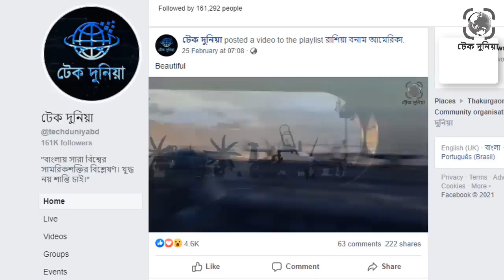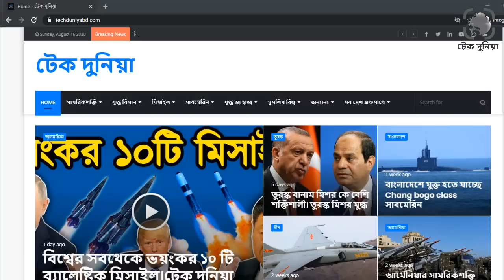ব্রিটেনের সামরিক শক্তি কতটা। ভারতের বন্ধু দেশ ব্রিটেনের সামরিক শক্তি কতটা। টেক দুনিয়া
ইউক্রেন ইস্যুতে আমেরিকার পর সবথেকে বেশি কাপঝাপ করছে ব্রিটেন৷ যেন রাশিয়ার সাথে যুদ্ধে প্রস্তুত তারা৷ আমেরিকার প্রায় সব যুদ্ধেই প্রধান সহযোগী হিসেবে থাকে ব্রিটেন৷ সম্প্রতি ইউরোপীয় ইউনিয়ন থেকে ব্রিটেন বের হয়ে যাওয়ায় বিশ্ব রাজনীতিতে নতুন অবস্থান তৈরী করছে৷ দীর্ঘদিনের মিত্র ফ্রান্স ব্রিটেনের বিরুদ্ধে অভিযোগ করেছে, ব্রিটেন তাদের পিঠে ছুরি মেরে আমেরিকা এবং অস্ট্রেলিয়ার সাথে সামরিক চুক্তি করেছে৷ ইউক্রেন ইস্যুতেও ব্রিটেন ফ্রান্স এবং জার্মানিসহ ইউরোপকে যুদ্ধের মুখে ঠেলে দিচ্ছে৷ একই সাথে সামরিক বাজেট এবং সামরিক শক্তি বাড়াচ্ছে ব্রিটেন৷ আমাদের আজকের ভিডিওটিতে ব্রিটেনের বর্তমান সামরিকশক্তি তুলে ধরবো৷ তাহলে চলুন বিশ্বের সবথেকে চালাক এবং সুবিধাবাদী জাতির সামরিক সক্ষমতা জানতে পুরো ভিডিওটি দেখা যাক৷ব্রিটেনের সামরিক শক্তি কতটা। ভারতের বন্ধু দেশ ব্রিটেনের সামরিক শক্তি কতটা। যুক্তরাজ্যের সামরিক শক্তি। টেক দুনিয়া